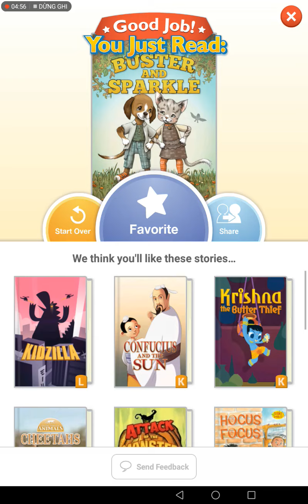Ngày 17 tháng 12 năm 2021